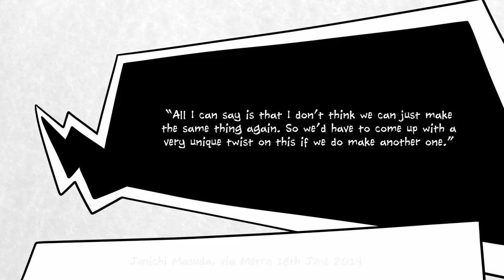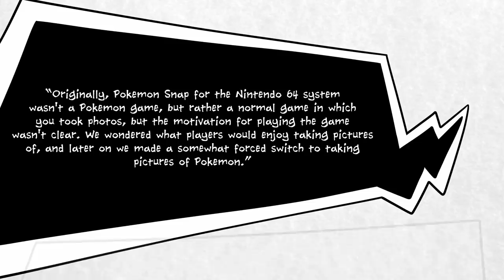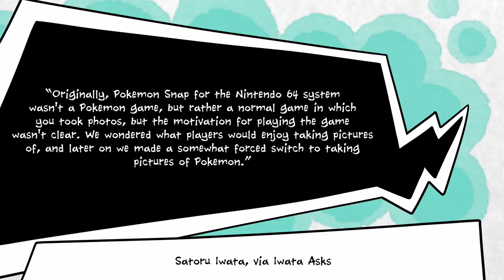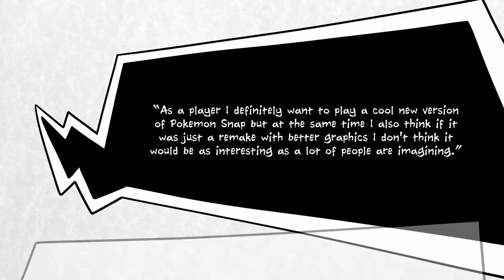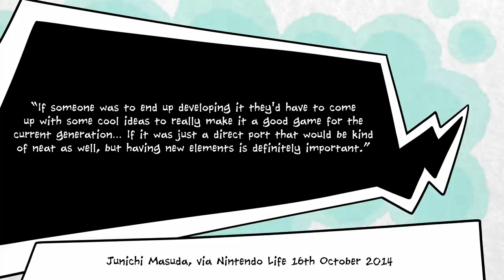Why it Took 20 Years to Make New Pokémon Snap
Finally, a new Pokémon Snap game! And so inventively titled! New Pokémon Snap! New Super Mario Bros will be jealous!

It's been over twenty years since the original Pokémon Snap debuted on the Nintendo 64. In all that time, fans have been clamouring for a sequel, a remake, whatever they can get their hands on. Yet in all this time, the Pokémon Company has been dead set against a follow-up game. Why?

Well, put simply, nobody at The Pokémon Company really knew what to do with Snap. The original N64 game had been made by HAL Laboratory, having started life as a completely original game. When the project ran into difficult, some of its ideas were moved to Earthbound 64, which was ultimately cancelled, while the core photography mechanic was reskinned into Pokémon Snap.

So why, when the game was so popular, didn't we get a sequel until now? As this was a side project created by HAL, nobody at Game Freak or the Pokémon Company really knew what to do with it. Reading between the lines in some of Junichi Masuda's interviews, it almost sounds like he's not particularly impressed with the entire concept of Pokémon photography.

Thankfully, though, we're now getting what we've all been asking for. From the looks of it, New Pokémon Snap is a gorgeous game. We can't wait to find out more about this upcoming project, plus whatever The Pokémon Company has in store for us during the NEXT Pokémon Direct next week!

Here's hoping you're staying safe and enjoying the Isle of Armor if that's your jam.